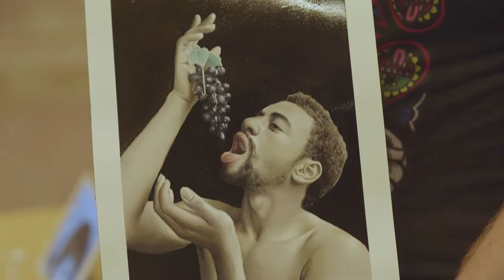FUSION - International Artist Residency | Japan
FUSION Japan is the first of an upcoming series of highly immersive, cross cultural and multi-disciplinary residencies globally. With strong partnerships in the rural heart of Japan at Hatori Onsen located in Kaga City, Ishikawa and the fast paced urban city of Tokyo- FUSION Japan is growing to spearhead a new form of bridging the gap within the arts worldwide.